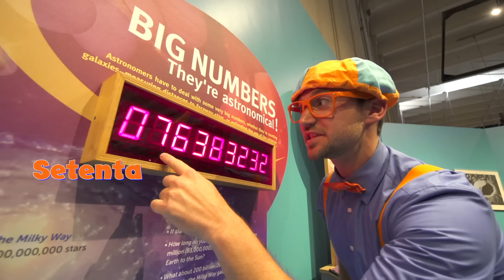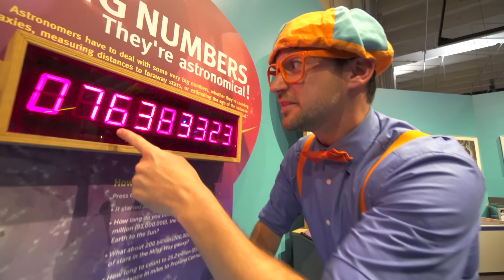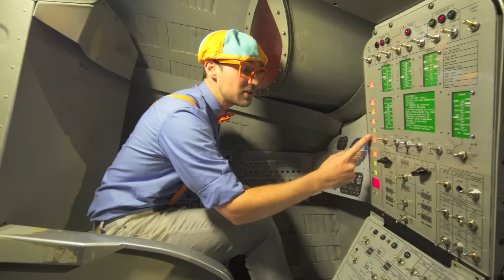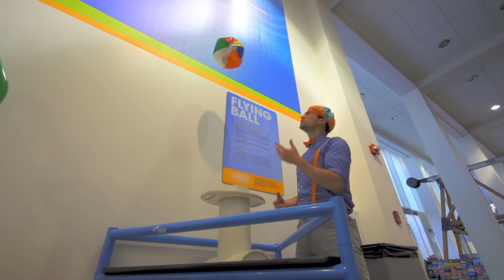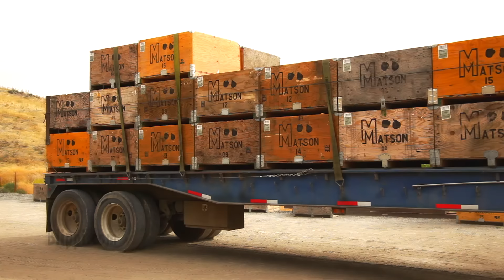Blippi Español Visita un Centro de Esquí | Videos Educativos para Niños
Blippi sube la montaña en una maquina pisanieves. En este video educativo para niños, Blippi le enseña a su hijo la importancia de la máquina pisanieves en el centro de esquí. ¡El pisanieves Blippi es la excavadora de la nieve! ¡Su hijo podrá recorrer el centro de esquí y el taller mecánico de la estación, donde trabajan en máquinas para niños como quitanieves, motos de nieve, pisanieves y más!